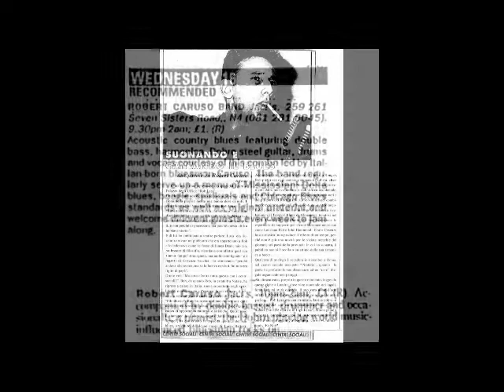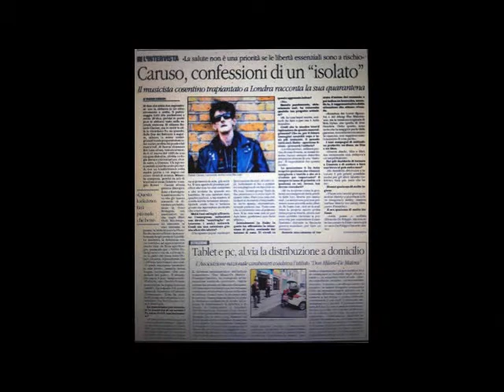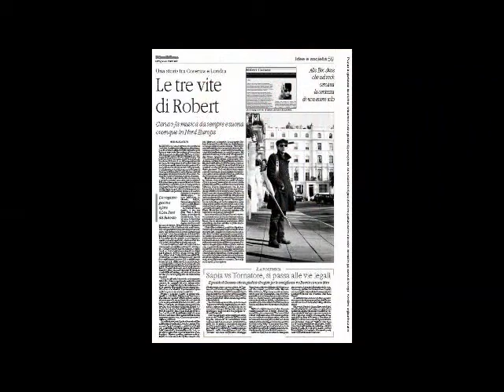Robert Caruso - The Distance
Robert Caruso - The Distance, promo, from the album When My Train Comes

Robert Caruso's is also on Jango Radio, Rumble and Bitchute.

Robert Caruso: vocals, Dobro slide guitar, harmonica.
Danny Williams: double bass.
Jim Kimberley: congas.
Andy Shelley: guiro.
Recorded in London by Andy Shelley.
Written and arranged by Robert Caruso.
Mastering by Andy Shelley, Brian Despard.
Produced by Robert Caruso, Bob Kimberley and Andy Shelley.

THE DISTANCE

Been on the highway too long,
I've got only vague memories of home,
It's the distance,
It's the distance.
And the distance is getting bigger all the time.

I met a girl I once used to know,
I can't recall her name anymore,
It's the distance,
It's the distance.

I'm sorry, baby, if I never call,
Since last I saw you it's been so long,
It's the distance,
It's the distance.

I'm in an unchartered territory without a map,
I got names and places all mixed up,
It's the distance,
It's the distance.

It's the distance, it's the distance,

Lyrics and music by Robert Caruso.
(p) Roca Music/Apple Music.
PRS (UK) ASCAP (US).